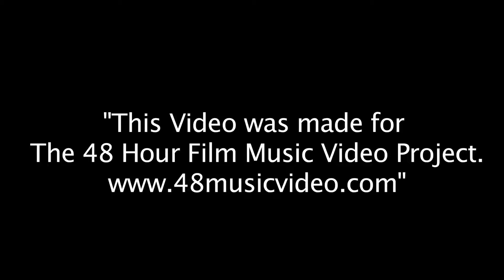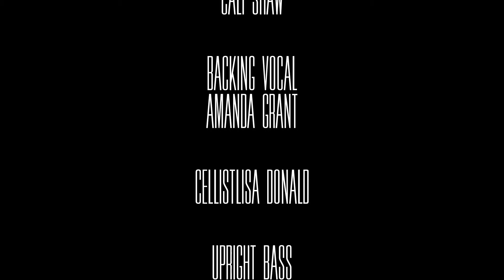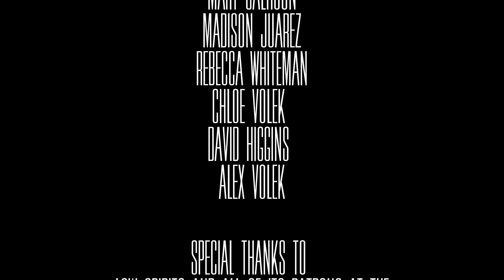Santa Robada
48 hour music video project won for best editing